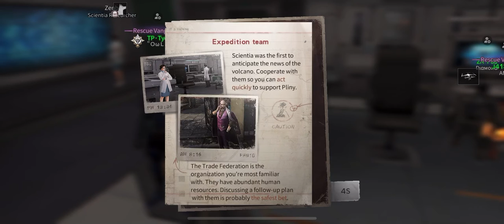Gaming LifeAfter iOS. Day 2 of Blazing Frontline event. Second phase of the Scientia path